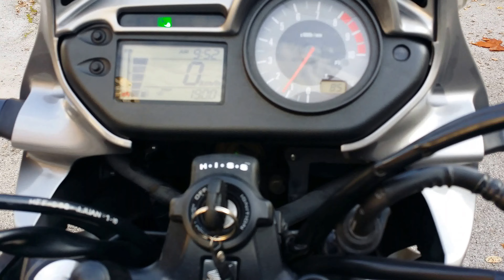Honda Transalp XL 700 V Black " UHD (4K) " , Samsung Galaxy Note 3 White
Una breve panoramica della della Honda XL 700 V Transalp in ULTRA HD , riprese video con Samsung Galaxy Note 3.